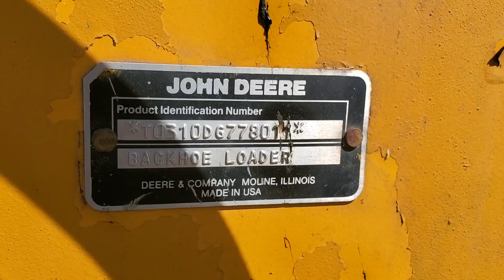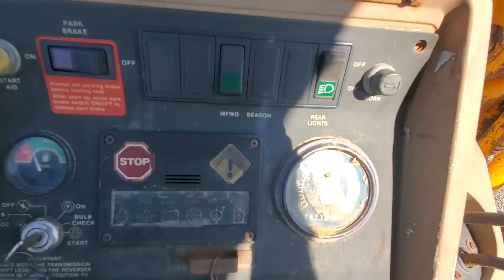1991 DEERE 310D For Sale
OROPS, Canopy, Good tires.4/1 Bucket. 4x4. Extenda-Hoe. ***BACKHOE KNUCKLE IS CRACKED AND BROKEN AT TOP. SEE PICTURES. Buy it as is.*** Machine starts right up and runs and operates well besides the broken knuckle. Check out detailed pictures and inspection video for all of the details.

This machine is to be sold at the semi annual Morrisons Cove Equipment Auction on Saturday August 28th, 2021. (Larger equipment items start at 10:30-11:00AM) Details below.

Morrisons Cove Equipment Auction

Location: 174 Windy Acres Lane
                Roaring Spring, PA 16673

NOW TAKING CONSIGNMENTS. CONSTRUCTION, AGRICULTURAL, FARM, LAWN AND GARDEN, OUTDOOR POWER, ATTACHMENTS, IMPLEMENTS & MUCH MORE.

Call  or  to consign your items NOW!  No onsite buyers premium. Consigned equipment is sold at auction AS IS, WHERE IS. Quality Used Equipment is not inspecting this equipment, just promoting the auction and displaying pictures of consignments.

NOTE**: Pre-Auction inspection allowed the week before auction.

Quality Used Equipment does not guarantee hours, year or running condition.

Our preferred and only main payment method is bank to bank wire transfer. Debit/Credit Cards are accepted with a 4% administration fee. Please note these are the only payment methods accepted for ONLINE PURCHASES. There will be no onsite payments accepted for items won online. Full payment is due within 5 business days of auction end.

Thank you for viewing the upcoming auction inventory and have a great day!

***View many other pieces of our regular equipment inventory*** on the Quality Used Equipment website.